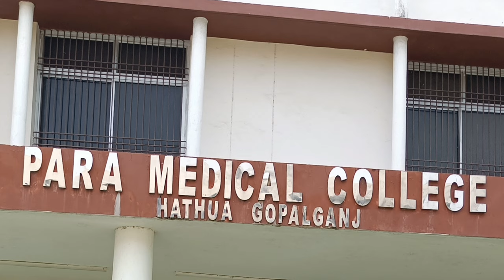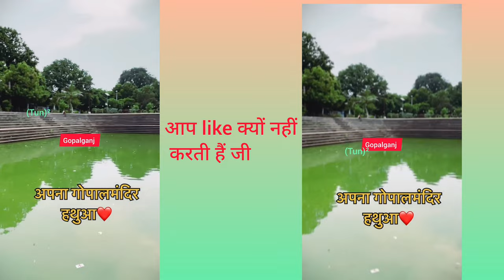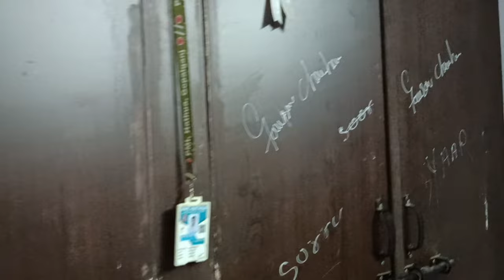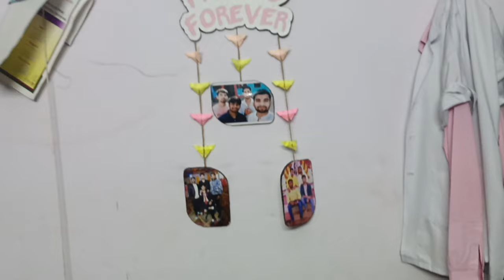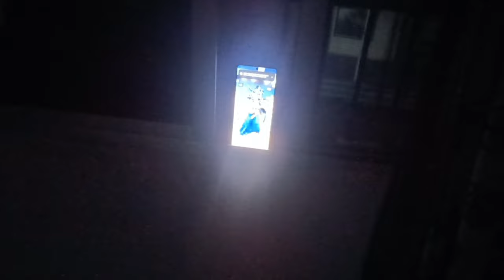paramedical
Para Medical